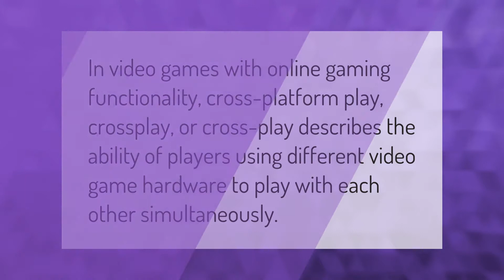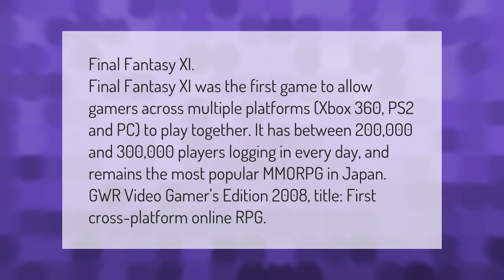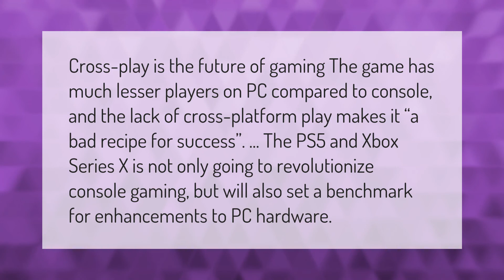What is cross platform multiplayer?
00:00 - What is cross platform multiplayer?
00:33 - What was the first game with Crossplay?
01:07 - What was the first game to Crossplay?
01:48 - Is Crossplay the future of gaming?

Laura S. Harris (2021, January 10.) What is cross platform multiplayer?
    AskAbout.video/articles/What-is-cross-platform-multiplayer-204593